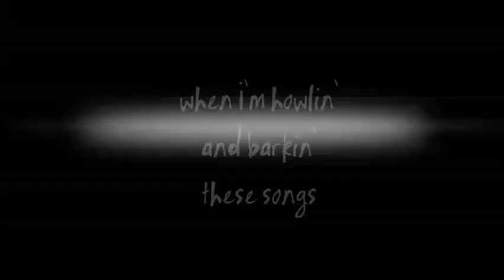■◇saint bernard◇■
I am back my lovely Stitch Bunnies! Hope you enjoy this video. Sorry about the hiatus; I've been pretty busy with some things, but I am still going to upload videos when I get a chance.

Warning: I have been experiencing some Fox and The Hound brainrot lately, so if I upload a lot of Fox and The Hound edits, you have been warned...😏

til we meet again my stich bunnies!

~Kiara